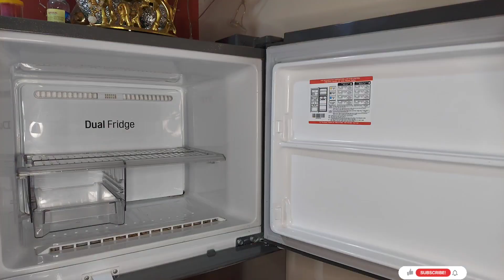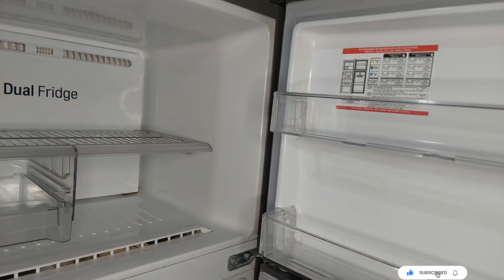Refrigerator Cleaning EasyTips And Organizer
Refrigerator Cleaning EasyTips And Organizer hack |‎@rituslifestyle